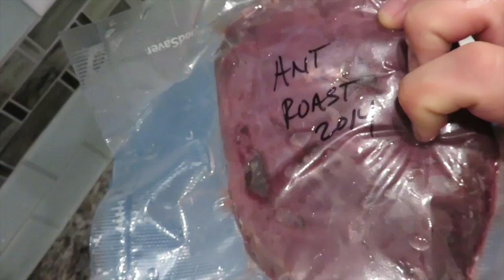FREELOADER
Winston experienced 1st hand the Awe inspiring CaseyLaVere belly Tour!!!